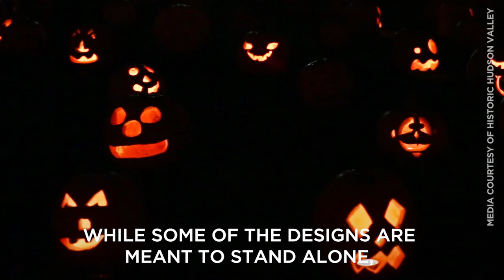The Great Jack-o'-Lantern Blaze | GH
EVERY Halloween lover needs to add The Great Jack-o'-Lantern Blaze to their fall bucket list.